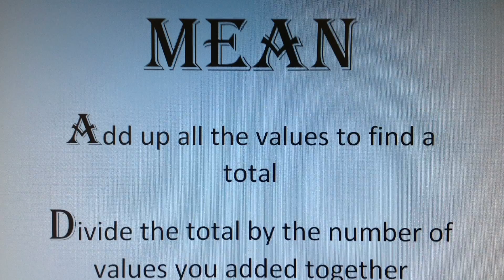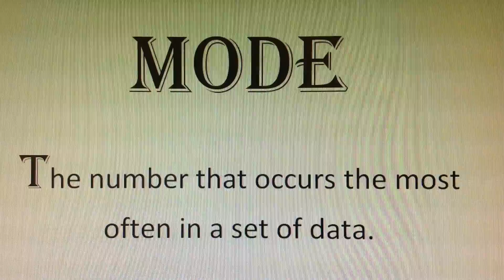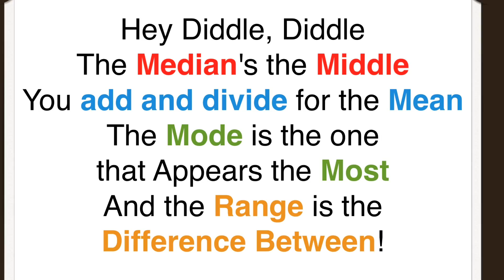Mean, Median, Mode, & Range Rap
6th Grade Math students perform the "Mean, Median, Mode & Range Rap."